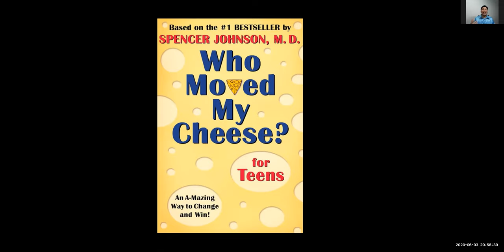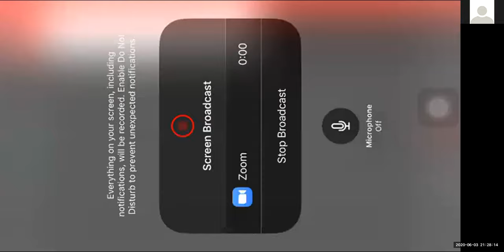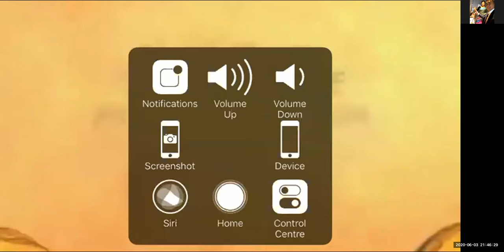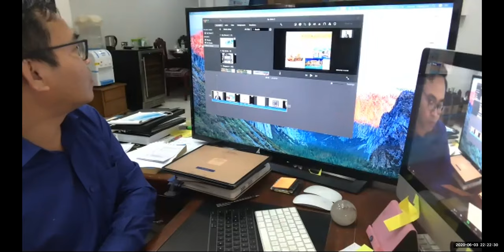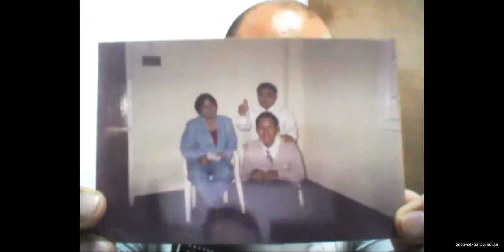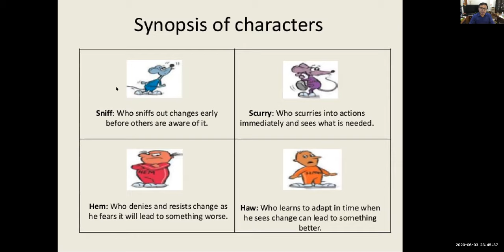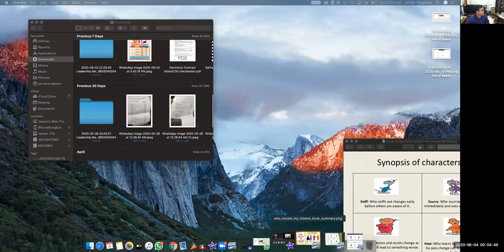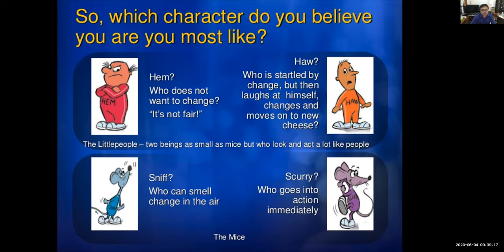Leadership Training -REVIEW WHO MOVE MY CHEESE